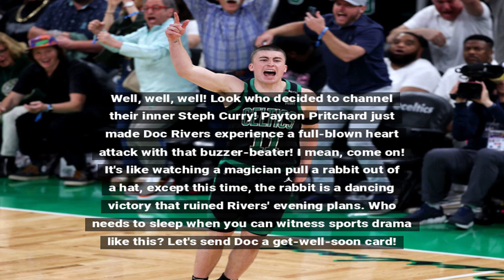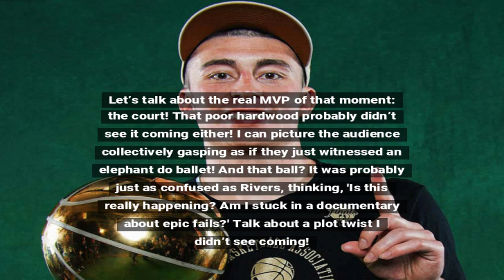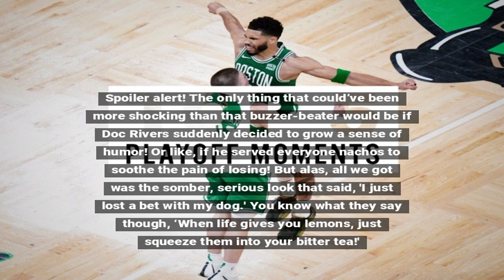Payton Pritchard Hits Buzzer Beater, Breaks Doc Rivers' Heart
In a thrilling finish, Payton Pritchard sunk a buzzer-beater to secure a dramatic victory, leaving Doc Rivers reeling. The game showcased Pritchard's seemingly endless determination and left fans buzzing with excitement. Rivers, known for his competitive nature, was visibly upset post-game, reflecting the cruel twists of fate in sports.